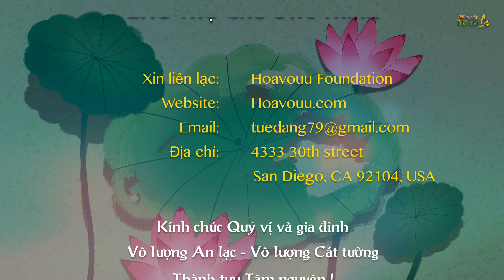5 PPP Số 912 | Nhớ Phật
Video Pháp thoại này do HT Thích Nguyên Siêu thuyết giảng và Thầy Thích Hạnh Tuệ thực hiện cho Phật tử Online tại Chùa Phật Đà, California ngày 28/12/2020.
Nghe và Download tất cả MP3 thuyết pháp của Hoà Thượng